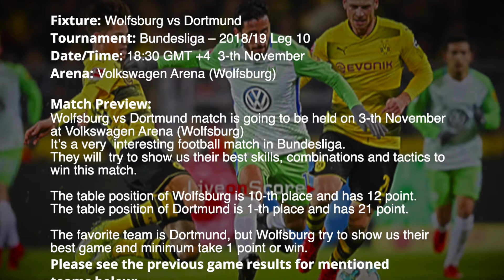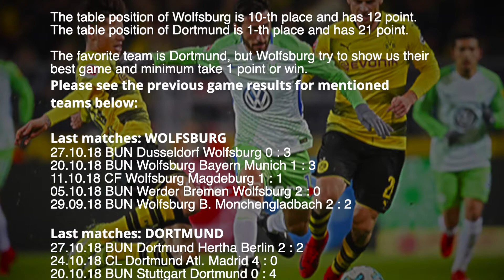Wolfsburg vs Dortmund Preview and Prediction Live stream Bundesliga 2018/2019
Wolfsburg vs Dortmund match is going to be held on 3-th November at Volkswagen Arena (Wolfsburg)

sport TV Live – Sport Television Live App includes:

▶ Previews & Predictions
▶ Football News
▶ Live score